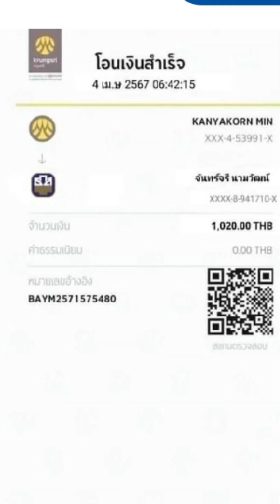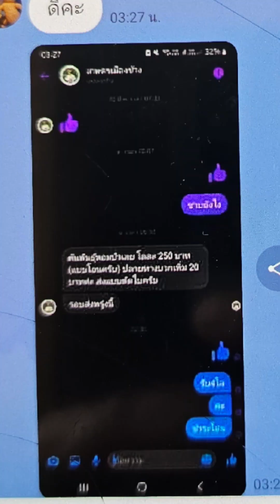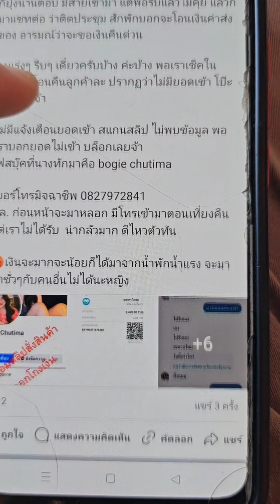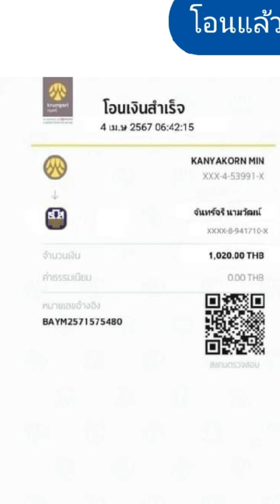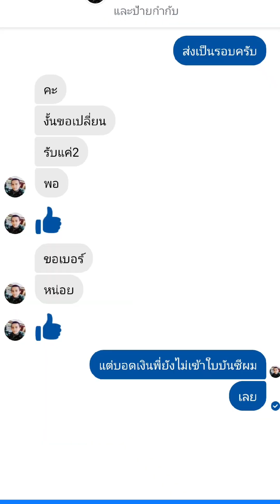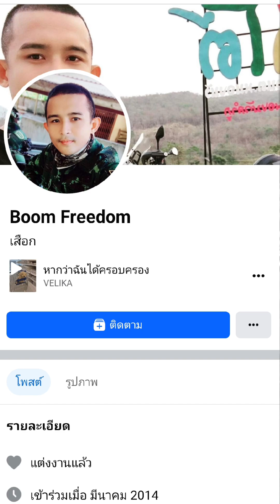สั่งของ ส่งสลิปปลอมมาให้ ฝากช่วยแชร์ เพื่อจะได้ระวังกัล เขาโทรหาเวลา ตี 2กว่า 6-7สาย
สุดท้ายจะให้เราโอนกลับคืน เรารู้ทันเขาบล็อคเราเชย